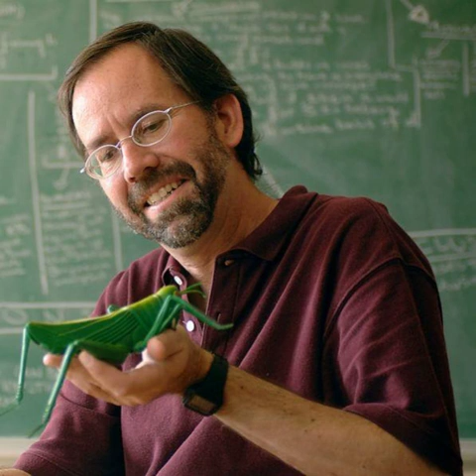Dr. Jeff Lockwood: On censorship and the Free Expression of ideas in America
Dr. Jeffrey Alan Lockwood is an award-winning author and University of Wyoming professor of Natural Sciences and Humanities Author of "Behind the Carbon Curtain", an exploration of how corporate wealth and power are being used to censor the free expression of ideas in America. At a time in which there is much concern expressed for constitutional freedoms regarding guns, health care, and taxes perhaps the gravest threat to the most fundamental right in a vibrant democracy—free speech—has received little attention.